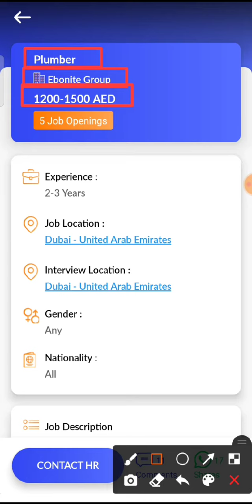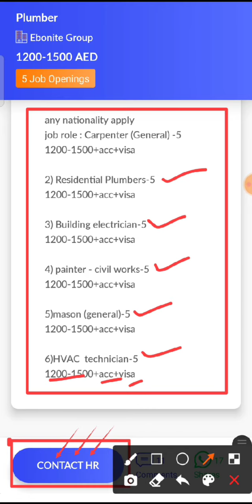JOB IN UAE / Role: Plumber / Company: Ebonite Group / Salay: AED 1200 - 1500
25. Check out this job opening on the Skillbee app that is available for you:

Role: Plumber

Company: Ebonite Group

Openings: 5

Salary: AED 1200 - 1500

Experience: 2 - 3 years

Job Location: Dubai - United Arab Emirates